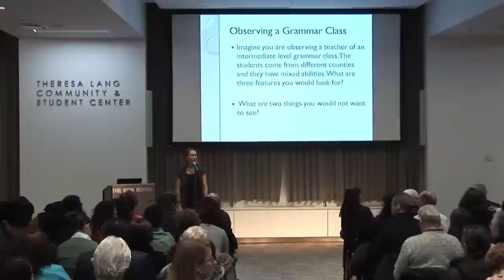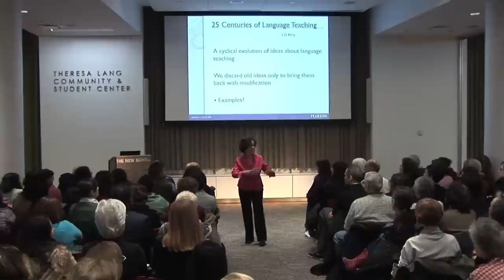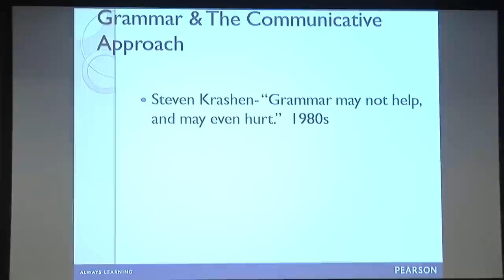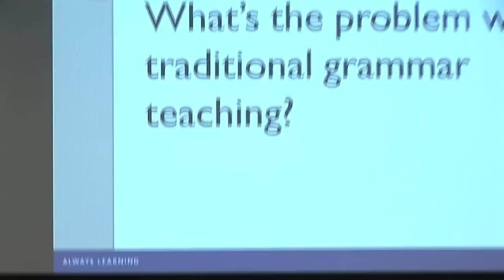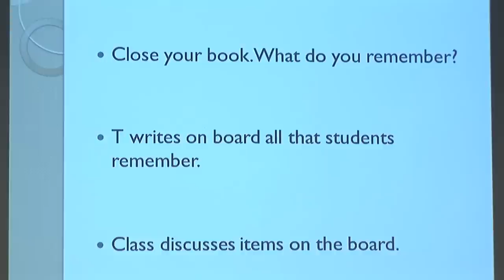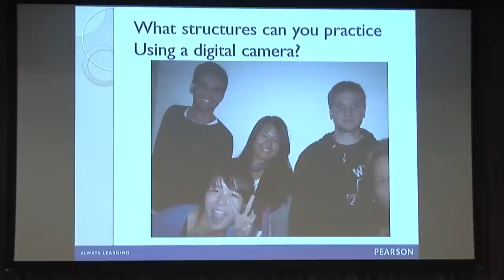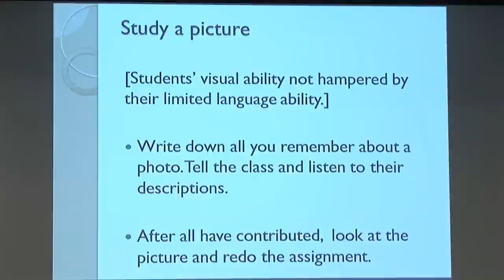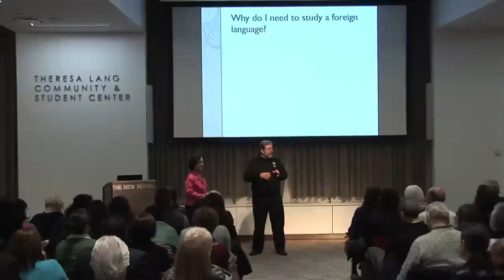Communicative Grammar for Multi-Level English Language Learners | The New School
English language learning is so multi-faceted that experts describe a "heterogeneous language class" as a class with more than one student. Ability, needs, background, age, and psychological make-up are just some of the variables among learners. Preparing different tasks for students at different levels is not always feasible, but learning questioning techniques and providing open-ended tasks will allow more students to become actively involved in the class. In this session the presenter will demonstrate 10 ways that teachers can include multi-level learners simultaneously in a communicative grammar class.

Irene E. Schoenberg has taught English language learners and trained teachers for more than two decades at New York's Hunter College, The New School, and Columbia University. She  holds a Master's Degree in TESOL from Columbia University. She is the author of Talk about Trivia, Speaking of Values 1, Topics from A to Z, Book 1 and Book 2, and Focus on Grammar 2. Schoenberg is the co-author with Jay Maurer of the True Colors series and Focus on Grammar 1. She is also a contributing author of Future 1 and Future 3.

2/5/2013 6:00 p.m.